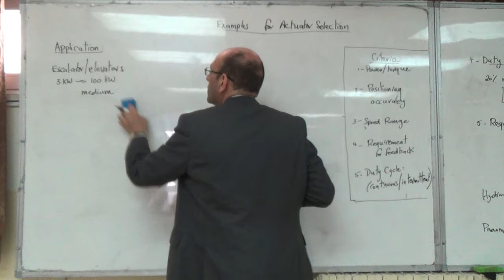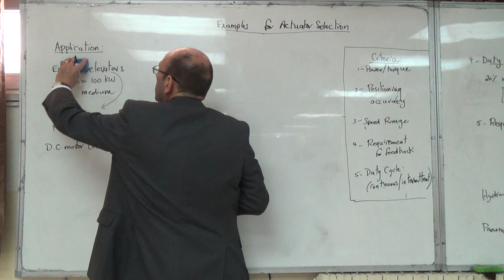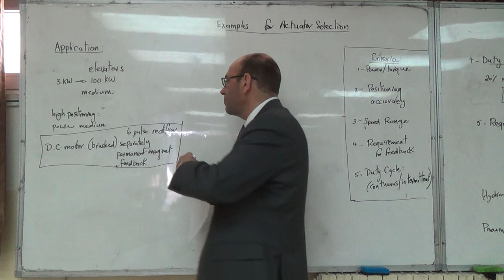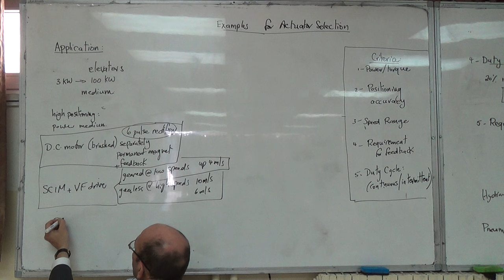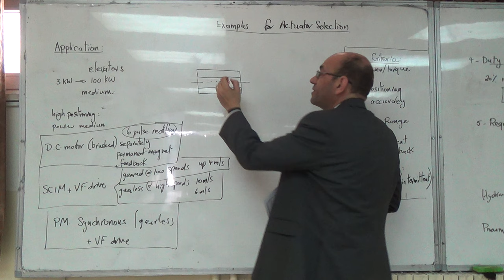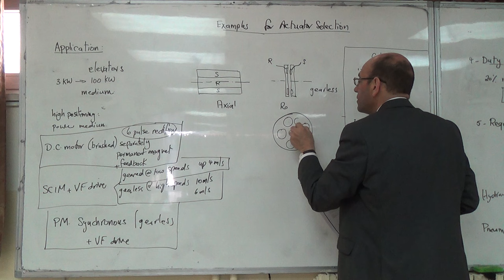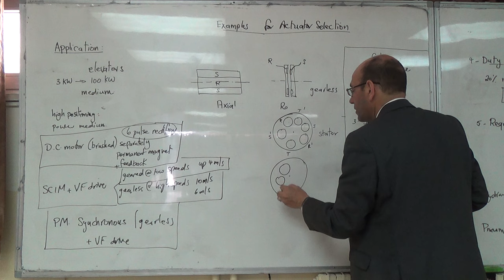Examples on Actuator Selection: The Elevator, 14/3/2016